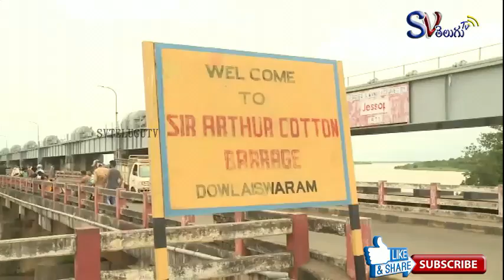COTTON BARRAGE,RJY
RJY COTTON BARRAGE